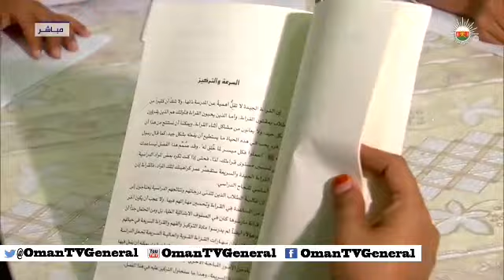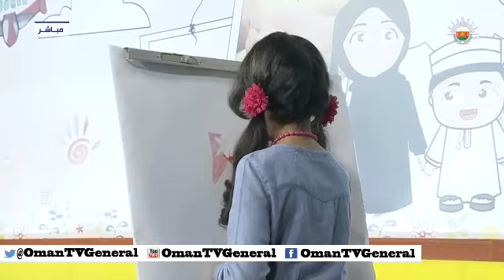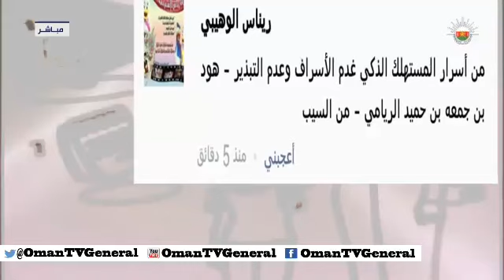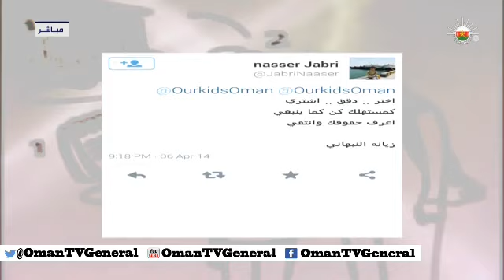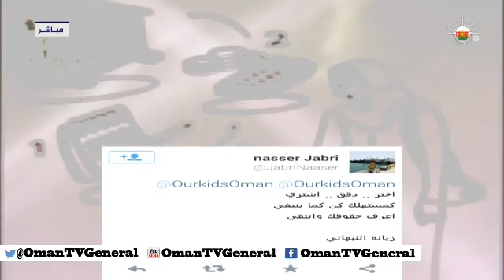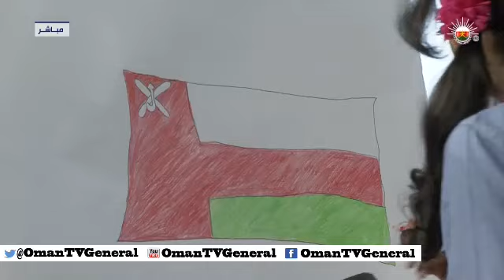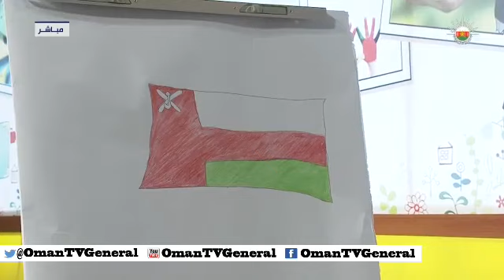اطفالنا "علمي رمز عزتي وانتمائي لوطني" الجمعة ١١ أبريل ٢٠١٤